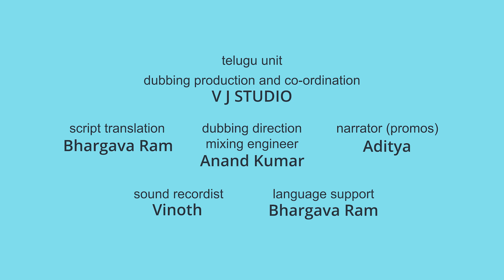ఎగిరే బుడగలు | పూల్ పార్టీ | Telugu Cartoon For Nursery Kids | Piku N Tuki Ep 72/71